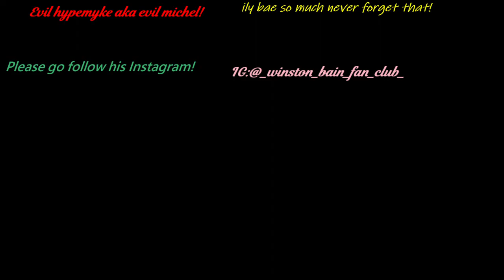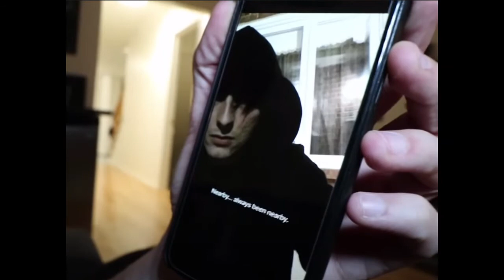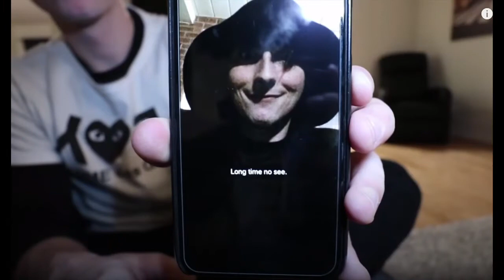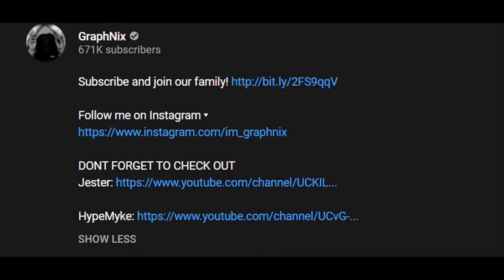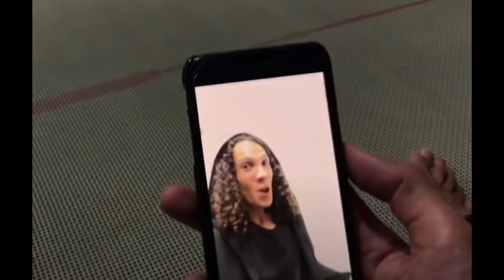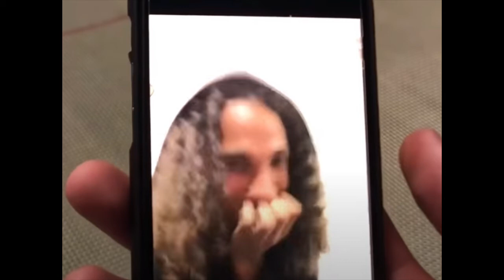facetiming our Evil twins at 3am To save jester Edit!😁😍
For yall guy's to enjoy it I hope u get this video to at least 10,000 likes please!